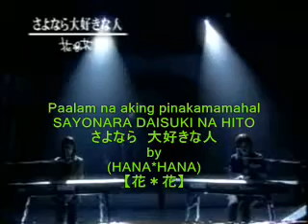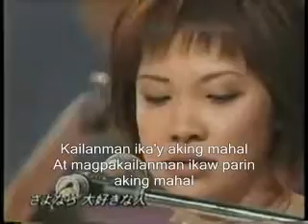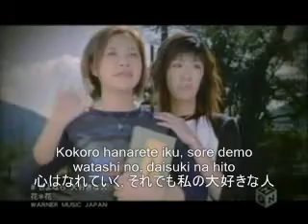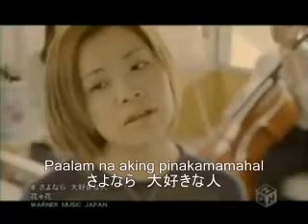Sayonara Daisuki Na Hito HANA HANA (さよなら 大好きな人 by 花花) with TAGALOG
Sayonara daisuki na hito remixed with Tagalog lyrics
花花／さよなら 大好きな人、タガログ語と一緒。